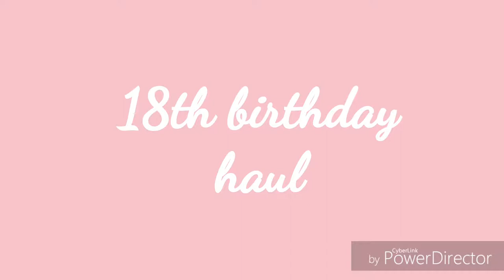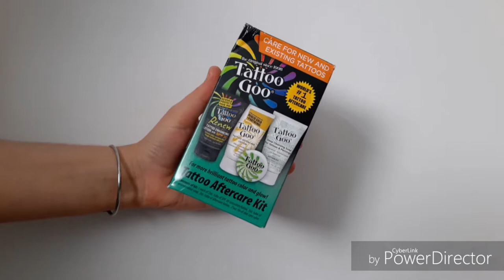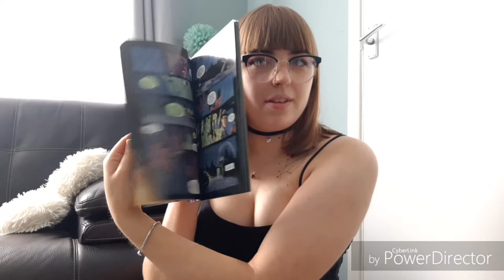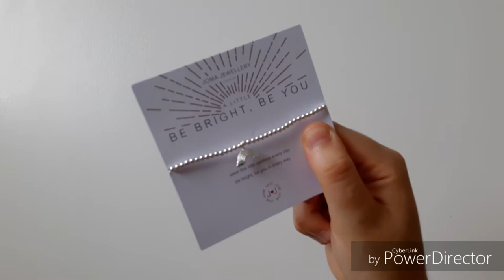☆ 18th Birthday Haul ☆